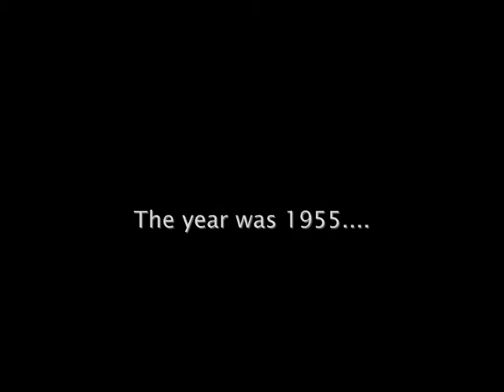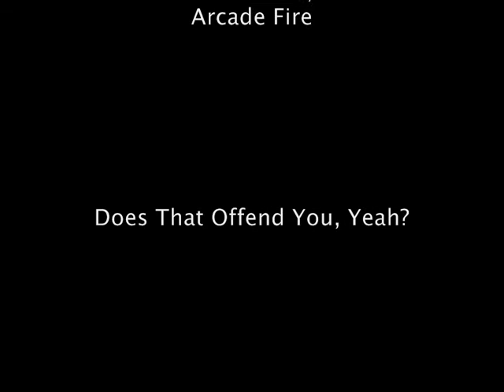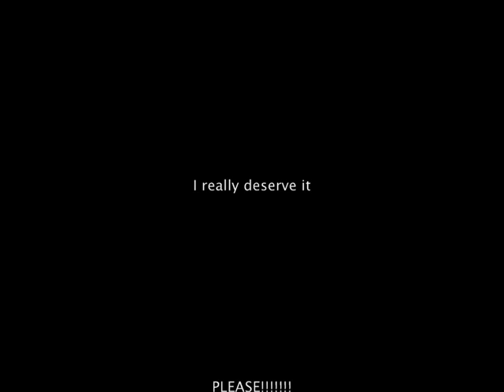A semi-decent film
This is something I made out of boredom, though I was slightly inspired by the Sigur Ros "Heima" competition. Please enjoy, thanks!